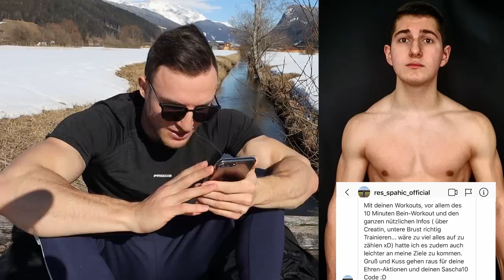Die krassesten Fitness Transformationen meiner Community #8 | Sascha Huber Reaktion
Anzeige